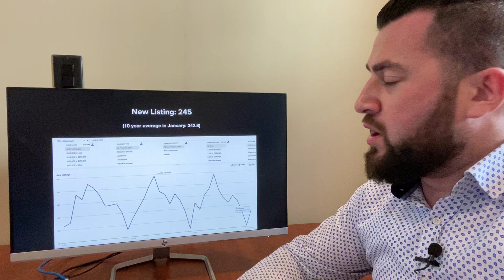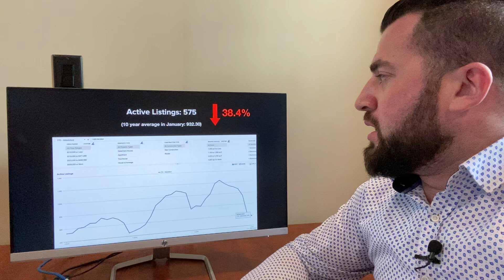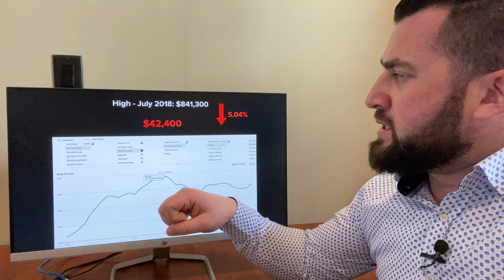Real Estate Market Update Abbotsford BC January 2020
This is a quick snapshot update of the Residential Real Estate market fro Abbotsford, BC, Canada in January of 2020.